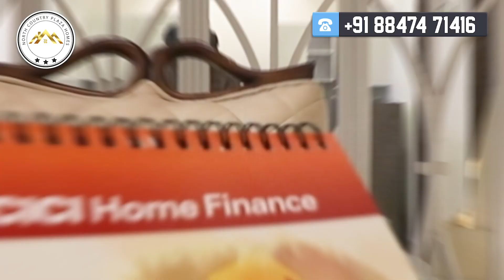मोहाली के पास 3BHK Flat For sale || Prime Location on Kharar-Kurali Highway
Explore this fantastic 3BHK flat for sale near Mohali, situated in the heart of Kharar on a spacious 133 square yard plot. Our S+3 concept houses bring a blend of comfort and luxury, providing you with the ideal living space.

Key Features:
✅ Spacious 3BHK Flat
✅ Size: 133 Square Yards
✅ S+3 Concept Houses
✅ Ample Parking Space
✅ Easy Loan Facility Available

Location Highlights:
🚗 On Highway Flats
🛣️ Prime Location on Kharar-Kurali Highway or Chandigarh-Manali Highway

Don't miss out on this incredible opportunity to own a home in a thriving community. Take the first step towards a better lifestyle! For more details and to schedule a viewing,